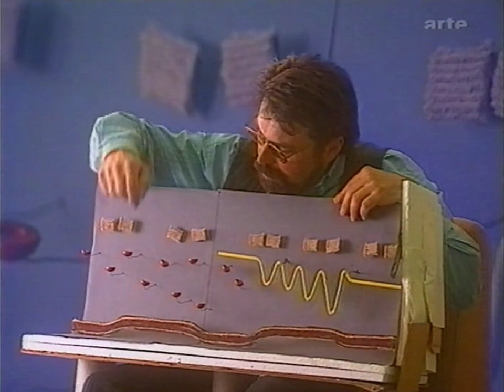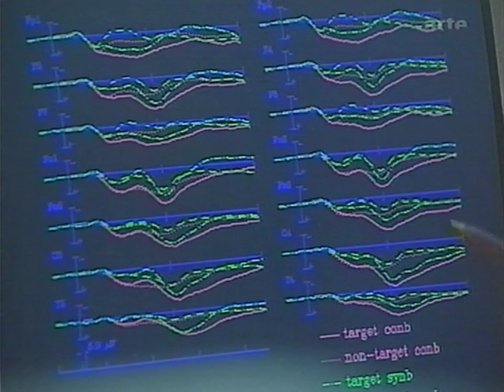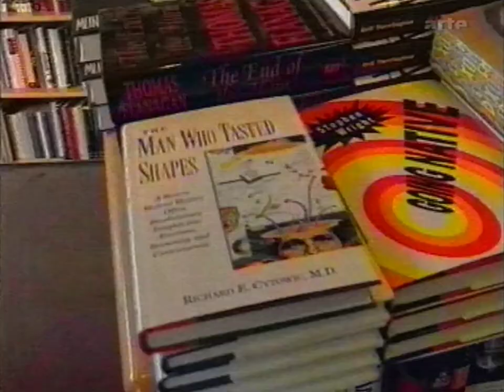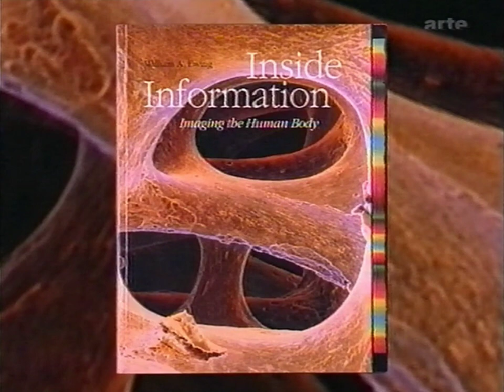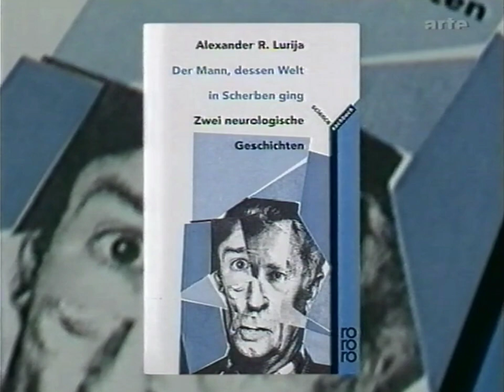Synesthésie - voir les sons et entendre les couleurs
Very good introduction to Synesthesia (from the 90's)
Highlight: The Synesthete Matthias Waldeck demonstrates by a modell the forms and colours he sees, hearing some bars of Schostakowich's first concerto for piano and orchestra (01:11 onwards)